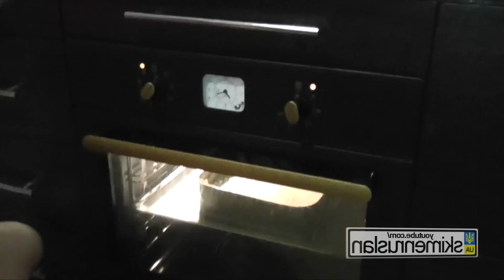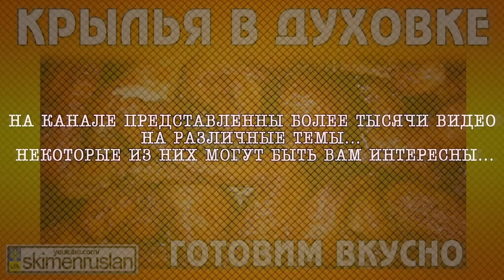ГОТОВИМ ВКУСНО - ШАРЛОТКА